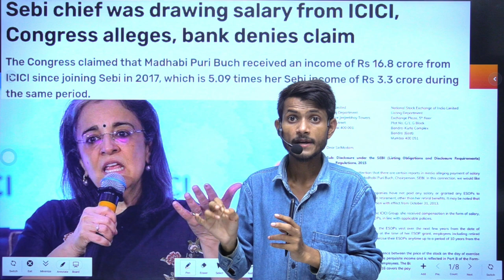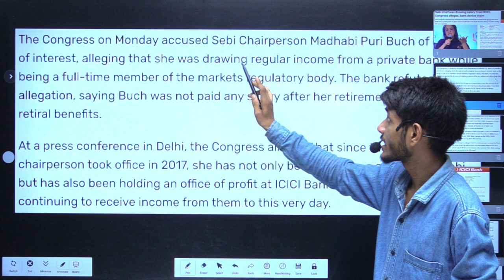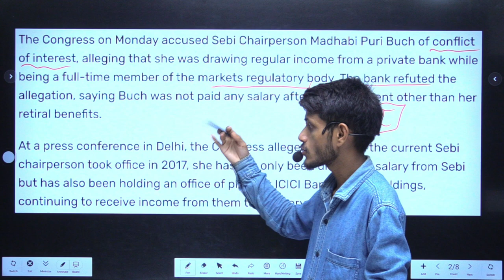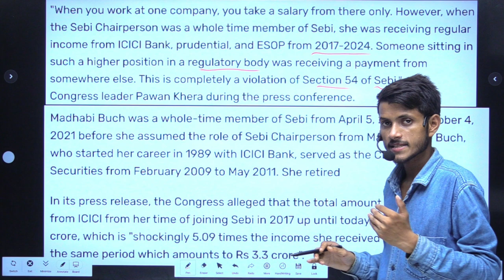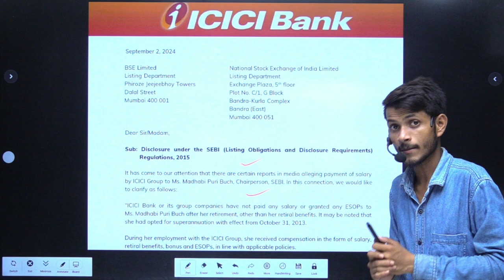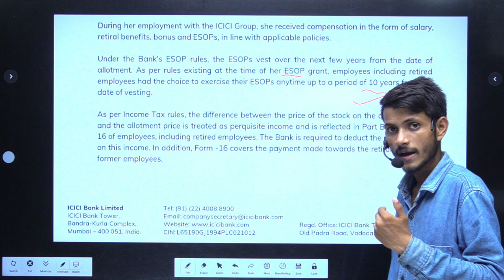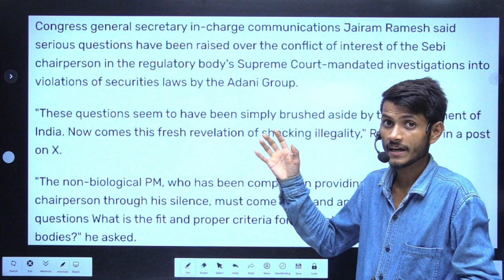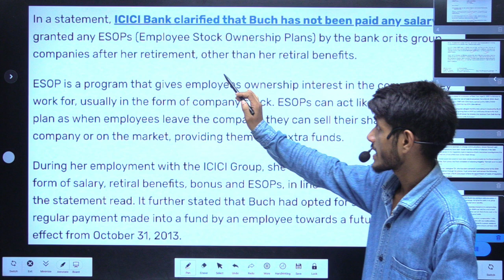Sebi chief was drawing salary from ICICI, Congress alleges, bank denies claim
💐💐 आपके अपने परिवार Magadh Education में आप सभी का हार्दिक स्वागत एवं अभिनन्दन है 💐💐

👉Please 𝐃𝐨𝐰𝐧𝐥𝐨𝐚𝐝 Magadh Education 𝐀𝐩𝐩 𝐧𝐨𝐰 :👇👇👇

The Congress claimed that Madhabi Puri Buch received an income of Rs 16.8 crore from ICICI since joining Sebi in 2017, which is 5.09 times her Sebi income of Rs 3.3 crore during the same period.

The Congress on Monday accused Sebi Chairperson Madhabi Puri Buch of conflict of interest, alleging that she was drawing regular income from a private bank while being a full-time member of the markets regulatory body. The bank refuted the allegation, saying Buch was not paid any salary after her retirement other than her retiral benefits.

👉 𝐓𝐨 𝐠𝐞𝐭 𝐭𝐡𝐞 𝐝𝐞𝐭𝐚𝐢𝐥𝐬 about All Courses & Online Batch Admission Process 𝐖𝐡𝐚𝐭𝐬𝐀𝐩𝐩 𝐨𝐫 Call on this number:- 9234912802